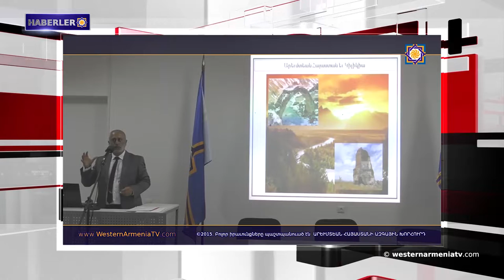Haberler 2018-11-08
1- Batı Ermenistan ve Büyük Savaşın 100. Yılı hakkında Konferans
2- Ermenistan Cumhuriyeti Savunma Bakanlığı heyeti Davit Tonoyan başkanlığında Kazakistan’a hareket etti
3- Los Angeles Kent Konseyi, Artsakh kurtuluş hareketinin 30. Yıldönümü dolayısıyla bir taslağı kabul etti
4- Şam hükümeti Suriye'de ABD ve onun müttefiklerine karşı savaşma hakkına sahiptir.
5- Nubar Afeyan ABD'nin önde gelen startapların kurucularından biridir.
6- Memleket hasretine dayanamayan 57 aile geri döndü
7- 1500 yıllık antik köprünün geleceği belli değil